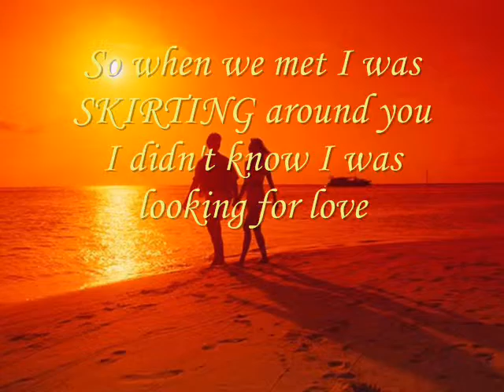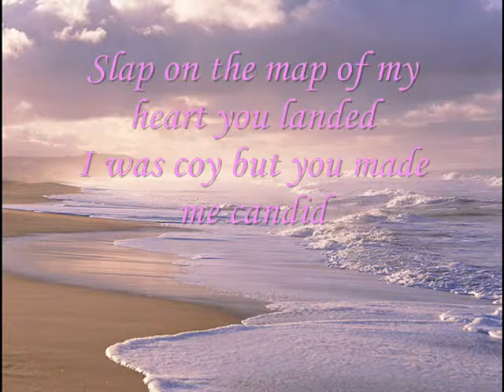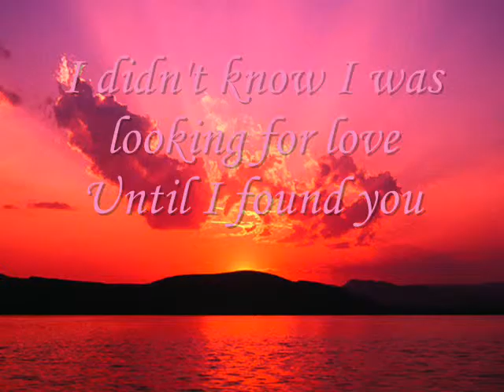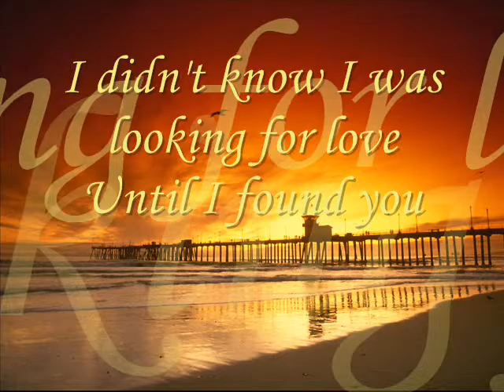Everything But the Girl - I didn't know I was looking for love